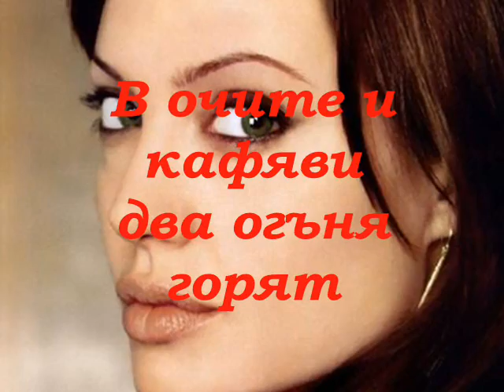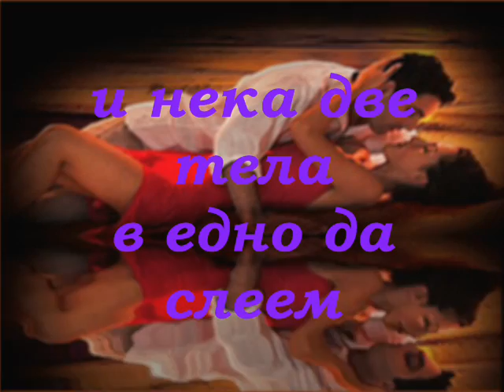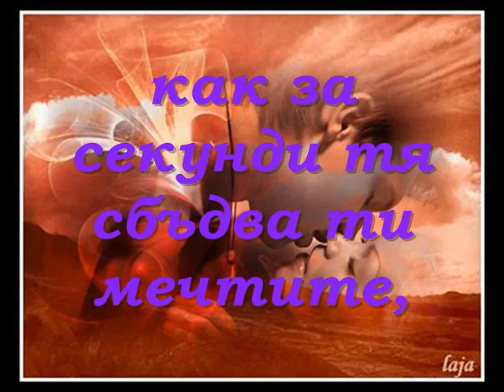ЖЕНА.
стихове Явор Ангелов/Тайфун/ в памет на моя син